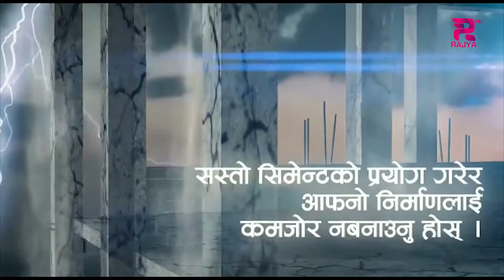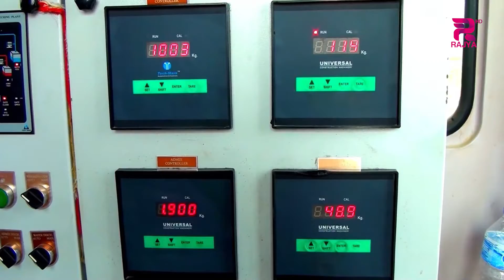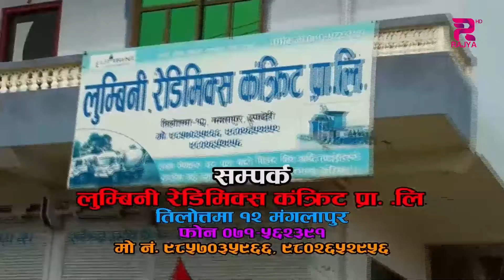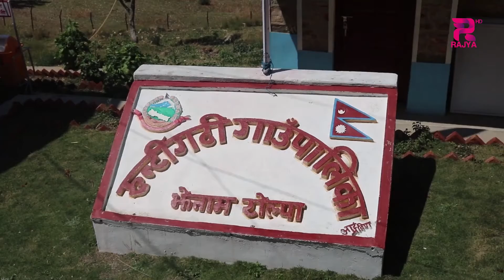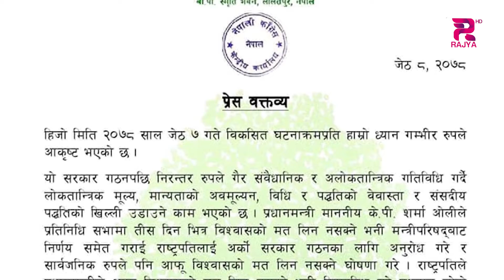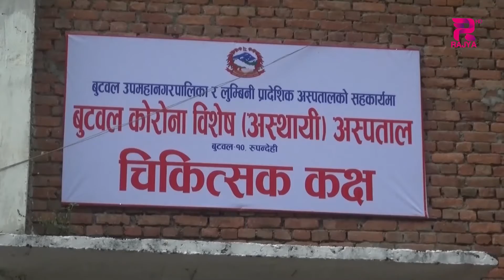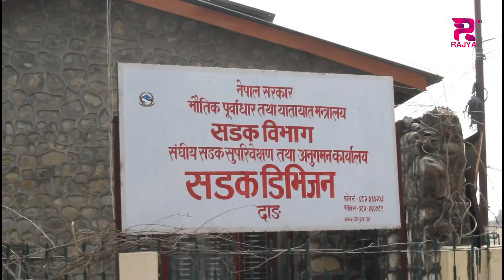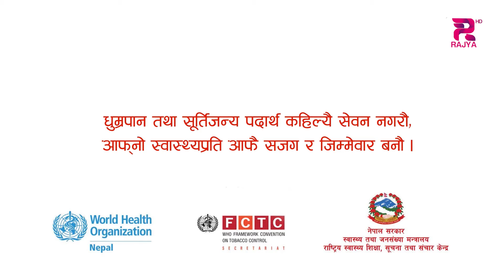Rajya Khabar //8//2//2078 ||Binod Pariyar